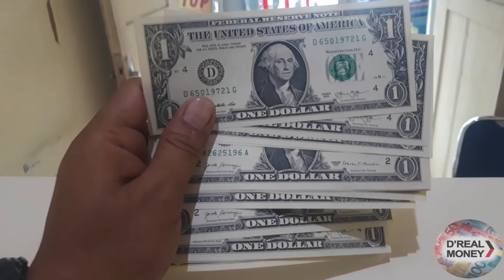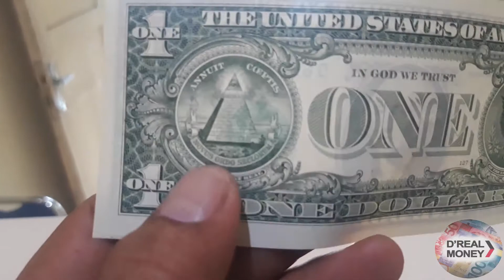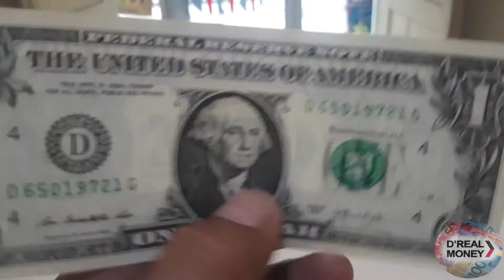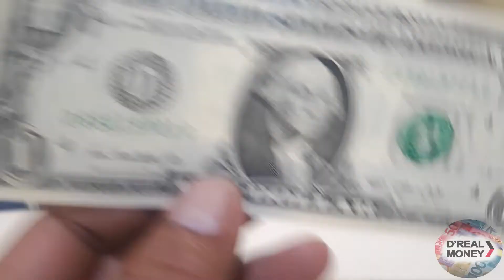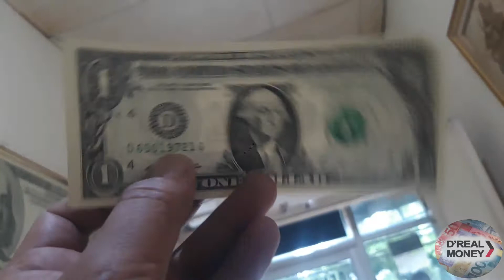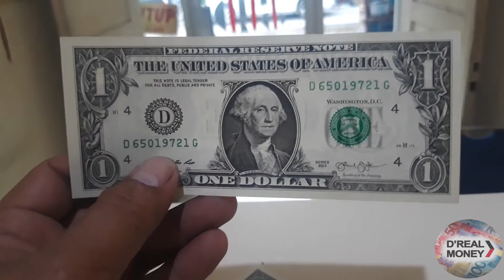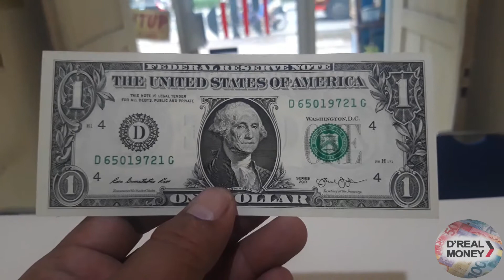KURS DOLLAR HARI INI ( Review 1 Dollar Amerika)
kurs dolar hari ini NILAI TUKAR DOLLAR AMERIKA HARI INI  / USD 1(REVIEW USD AMERIKA)
Penjelasan keaslian dan ciri ciri mengenai 1 dolar  Amerika
kalo sekiranya ada yang salah mohon dimaafkan... kalo ada yang kurang pada penjelasannya mohon tambahkan pada kolom komentar... Terimakasih...semoga bermanfaat.. Aamiin...